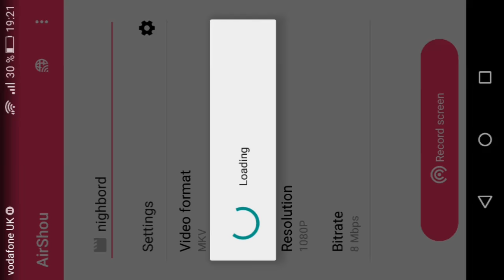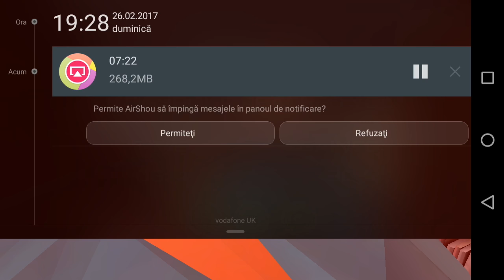Un joculet heloo neighbourd heloo from hell